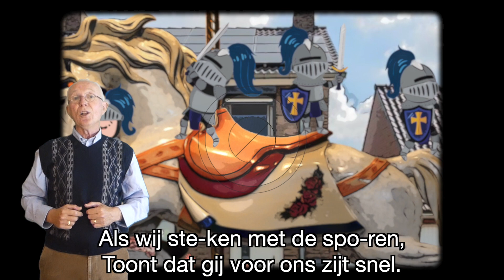Opa Zingt: Wat voor vijand durft ons naken